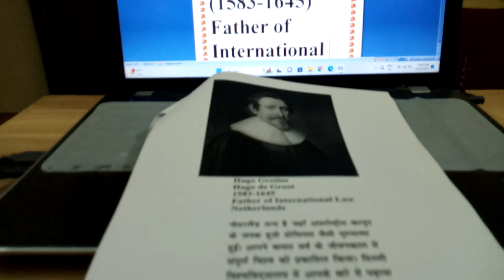hugo grotius Netherlands